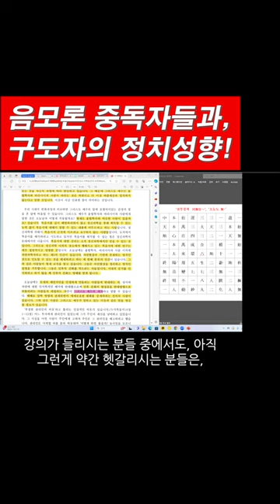음모론 중독과 무책임! 구도자의 정치성향!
205강 슈타이너의 '누가복음 강의' 쇼츠01

구도자가 맞습니까?

구도자는 '열린마음, 균형잡힌 사고, 공평한 판단 그리고 끝없는 책임감'이 있어야 합니다.
그것이 구도자의 자세입니다. 우리는 어떤 종교를 공부하건 그 말씀의 진의를 알아가기 위해서 유물론적인 한계를 벗어나야 합니다. 대 성인의 말씀은 늘 '하나'를 이야기 합니다. 마음을 열고 '영시'를 열어내야 합니다.

부처와 그리스도의 힘은 같습니다. 그 '대자대비한 사랑'은 같은 힘으로 시대를 초월합니다. 다만 그것을 받아들이는 대중들의 시대적 진화상의 한계가 있기 때문에 거기에 맞추어 말씀을 하셨을 뿐입니다. 지금 우리는 그 시대적 한계를 이해하면서, 시대를 초월한 대 진리의 말씀을 들어야 합니다. 그리고 여러분이 그 '말씀'이 되십시오.

슈타이너가 전하고있는 '누가복음 강의'는 보통의 시선으로는 이해하고, 받아들이기 어려울지도 모릅니다. 하지만 '영시와 영청의 힘'으로 보면 전혀 문제가 될 이야기가 아닙니다. 오히려 그것이 영적인 근거에서 오는 자명한 이야기임을 알게 될 것입니다.

마음을 열고 그의 이야기에 집중해 보세요!

여러분은 천부경을 통해서 직접 아카식레코드를 확인해야 합니다!

소통합시다.

본 강의들은 다음의 유튜브 채널에 있습니다.